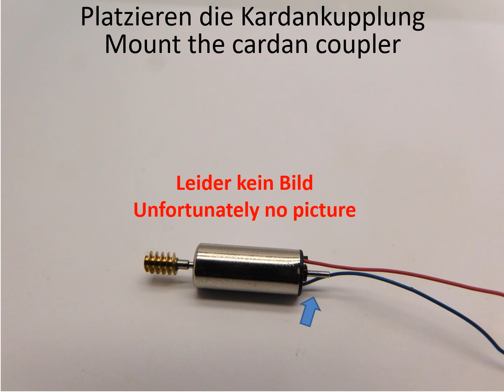NA040G Arnold GT 6, Tram, Straßenbahn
NA040G Arnold GT 6, tram upgrade kit
NA040G Arnold GT 6, Tram, Straßenbahn Umbausatz